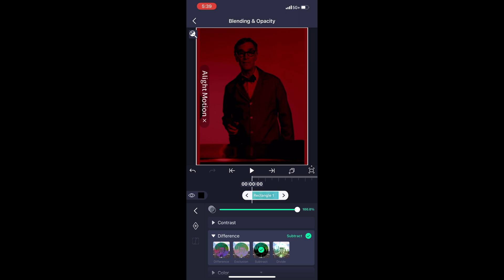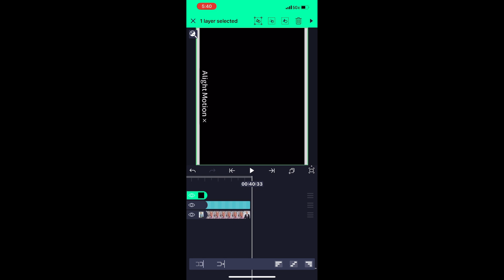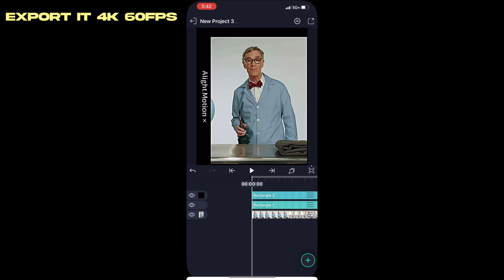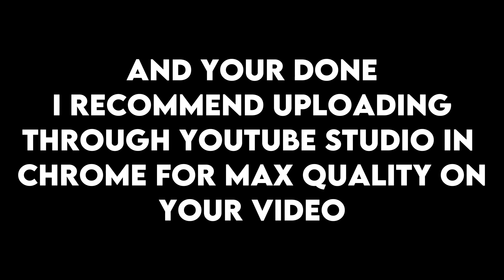HDR CC SHARPEN 4K60FPS on Alightmotion | Tutorial